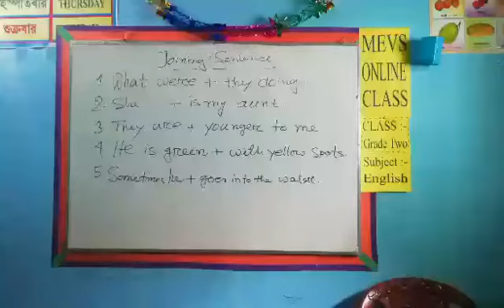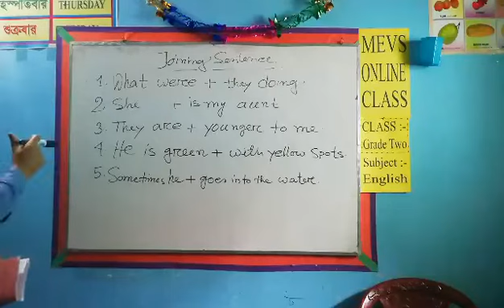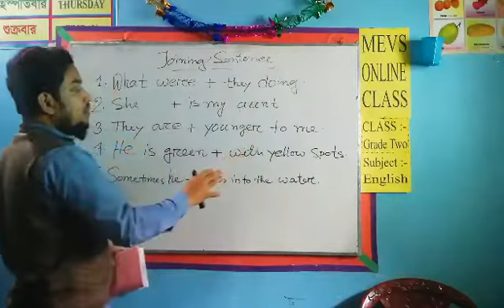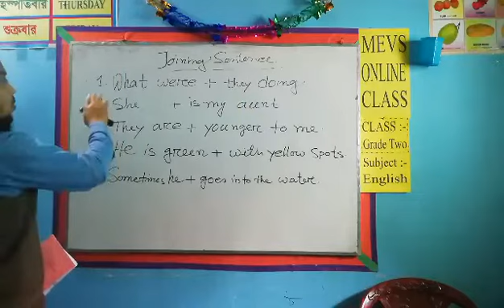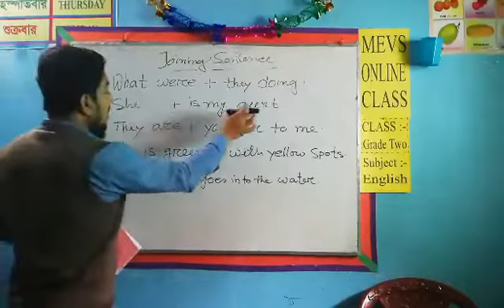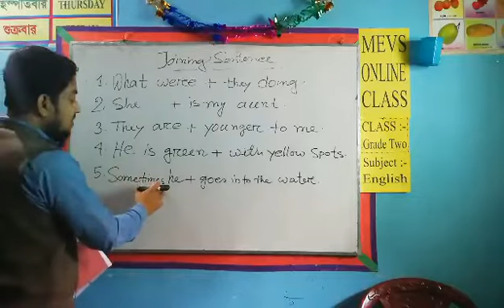Mevs Kushtia Online Class Grade Two English Joining Sentence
Grade Two English Joining Sentence